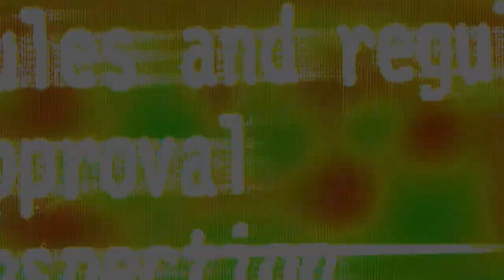Blaze Throwback - 2003 Siegel Opening and rezoning.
A clip from a 2003 Morning Blaze.